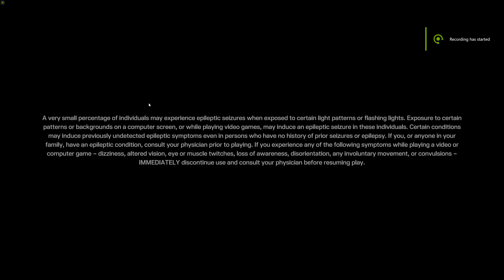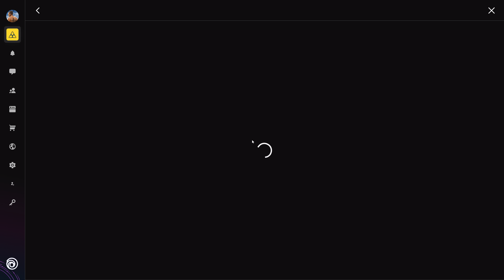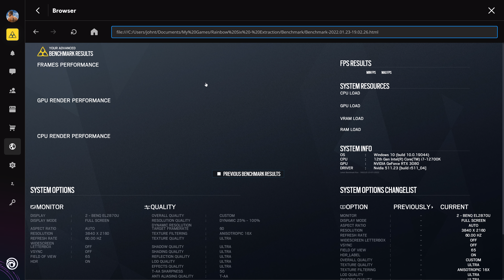Tom Clancy's Rainbow Six Extraction Intro + Benchmark in 4K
Rainbow Six Extraction Intro + Benchmark test in 4K without DLSS
I7-12700K CPU
32GB DDR4-3600Mhz